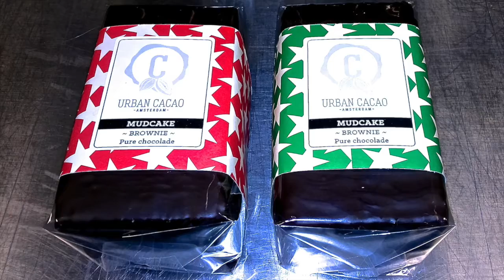The Urban Cacao Triodos Bank Brownie Mudcakes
Muziek : Saskia Laroo - "Funky Roads" van de cd "Really Jazzy"